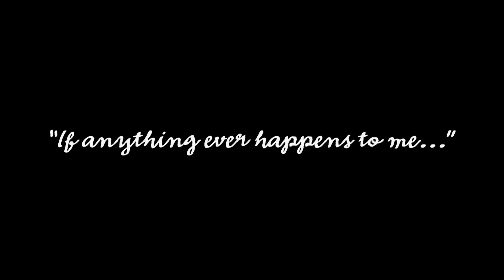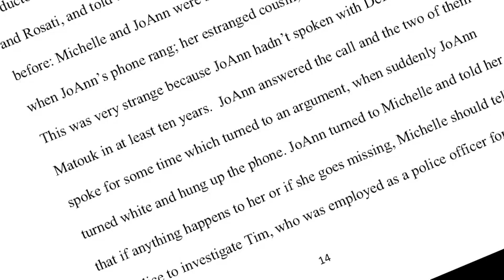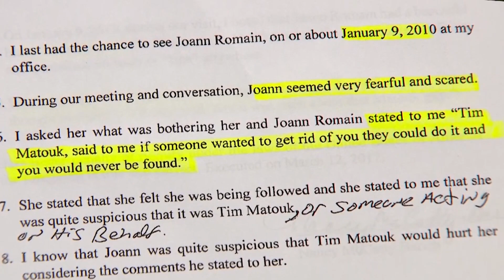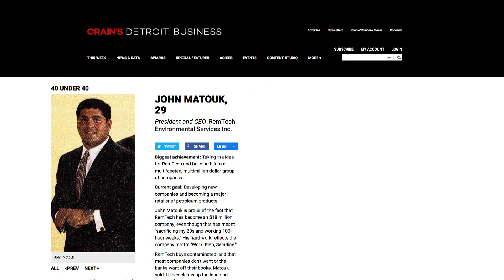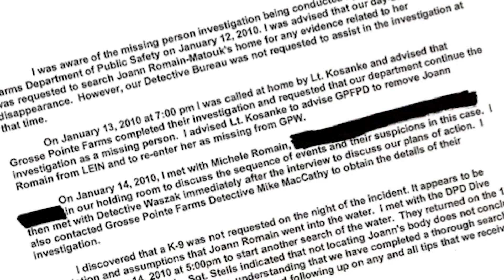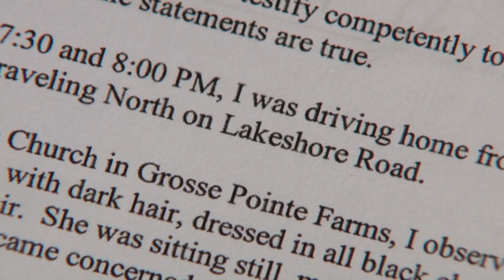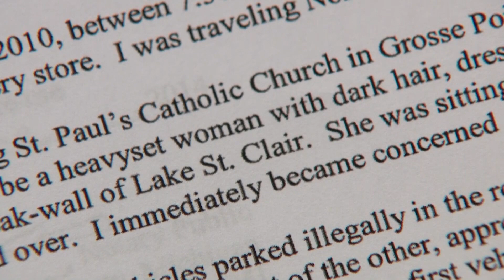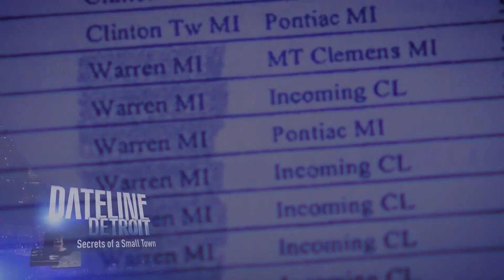Dateline Detroit: Secrets of a Small Town -- JoAnn Matouk Romain death mystery (Part 3)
Here is Part 3 of "Dateline Detroit: Secrets of a Small Town" from WDIV Local 4. For more on the JoAnn Matouk Romain case, go